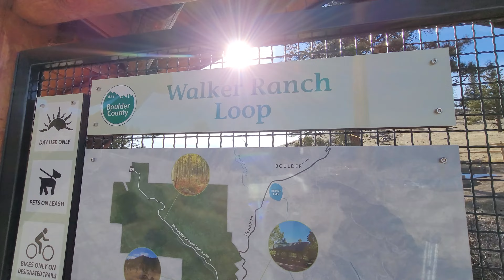Minivan Life Hack - Hiking w/ Frozen Pizza 🍕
How to cook a frozen pizza while hiking Boulder, Colorado. Super tasty snack on the trail. 🍕🔥🍕

👇🏽 Here's a list of products I use: 👇🏽

Maxxair Roof Fan
3KW diesel heater
Single burner butane stove
Hitch Carrier Lock
Android headunit
Collapsible bin and cutting board
Micro SD card
Thule Roof Load bars
Solar Charge Controller
Hitch cargo box
Nintendo Switch Deluxe Edition
Kelty 0 degree Down Sleeping bag
LED lights
Blackout curtains
Phone/DSLR Mic
Kitchen Utencil kit
12V Cigarette lighter adapter
Non-stick pan grill folding handle
Paracord and carabiner
Aluminum Phone mount
Clothes organizing cubes
100W portable battery bank
Upgraded portable tire inflater
Mini Rice Cooker
Electronics Organizer
Back up camera
Male/female urinal
Personal portable blender
Induction cooktop
Non-slip heat resisting mat
Ring light w/ tripod
Car seat organizer
Tire plug kit
Camping chair
10 gauge silicone wire
Automotive fuses
Heat sink tubing
heavy duty wire lugs
Battery isolator
Window visors
Maxxair fan
Reflectix insulation
Thule loadbars
Coffee Maker
IKEA Memory Foam Mattress

Commonly asked questions answered here:
My bed dimensions, Lift, tires, handling, etc

Tire size: 245/65/17 + 20mm spacers
Lift didn't effect mpg, bigger tires did
Handles like stock with a taller viewing position
Worth it? YES
Bed dimensions: 39x74